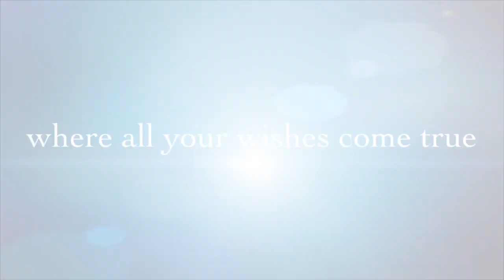Hardee-Realtor Girl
This is a beautiful home in Pauline, SC. There are 7 acres of gorgeous land that offers privacy & some of the most stunning views. This property is conveniently located to Spartanburg, SC.